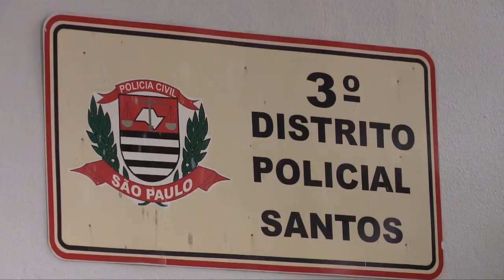VT / Caderno Regional / Estabelecimento comercial é alvo de crimes - 16/03/2015 - Santa Cecília TV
Editora-Chefe do Jornalismo: Jamile Guimarães
Editor-adjunto: Rubens Manzione
Repórter: Carol Bertholini
Imagens: Márcio Piriquito
Edição de texto: Rubens Manzione / Denize Sierra / Marcelo Moura
Edição de imagens: Néviton Campos / Jaqueline Marques